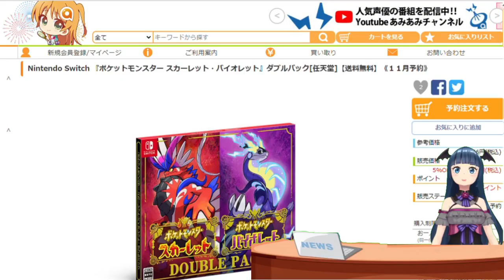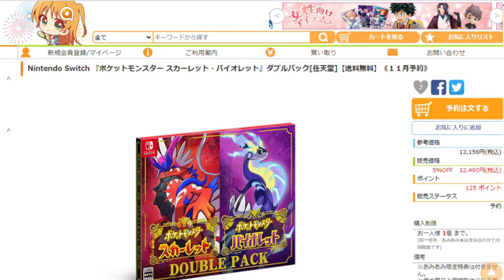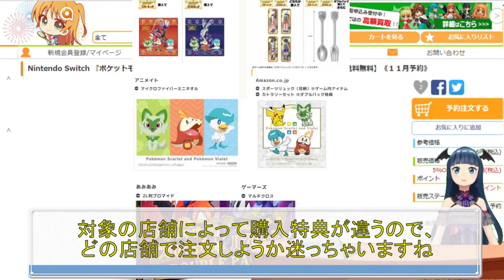ポケットモンスター スカーレット・バイオレット パッケージ版 予約開始！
■ポケットモンスター スカーレット・バイオレット パッケージ版

今回はポケットモンスタースカーレット・バイオレットを紹介しています！
ポケットモンスターシリーズの最新作で、第9世代となるスカーレットとバイオレットのパッケージ版の予約が開始されました。
冒険の舞台は壮大な自然と色彩豊かな街並みが織りなすパルデア地方です。
オープンワールドで壮大なフィールドを自由に駆け巡ることができますよ。

■この素晴らしい世界に祝福を！ 三嶋くろね描き下ろし 抱き枕カバー アクア
■ウマ娘 プリティーダービー ダイワスカーレット 1/7スケールフィギュア